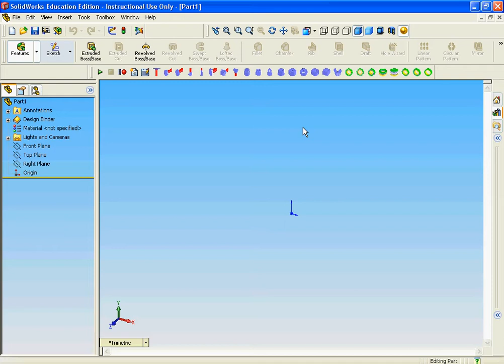VIT Project - Bearings Customized